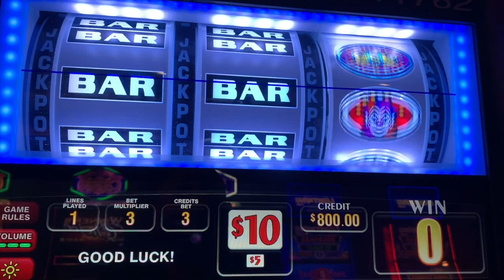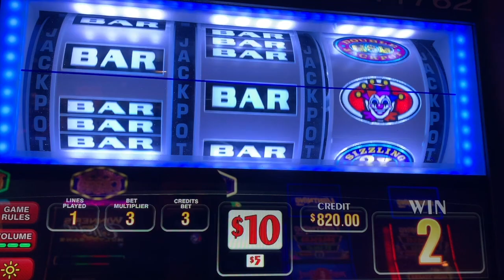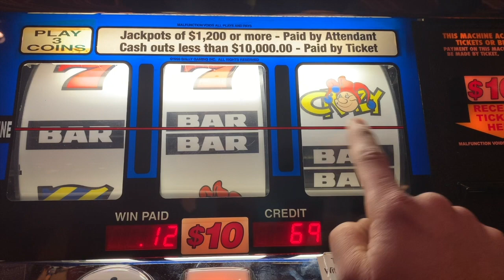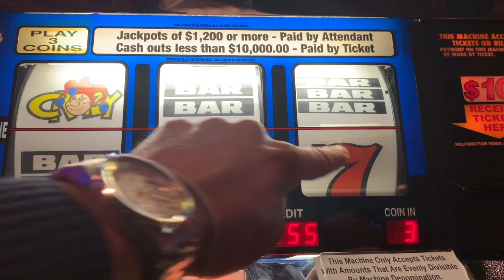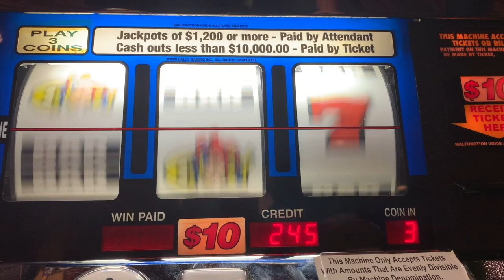$30 High Limit RIPS In ATLANTIC CITY